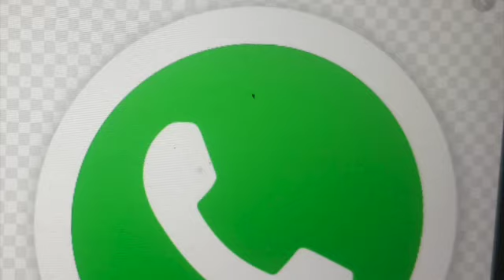ponduru handloom khadi handspun cotton plain sarees//handspun cotton//khadi handlooms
Ponduru khadi sarees for handloom lovers.
ponduru cotton is a handspun on charkha wheels in rural villages of india.The yarn obtained is then carefully set on a wooden loom for weaving. the result is a versatile fabric,cool in summer and warm in winter.A khadi fabric live foreever,becoming softer with every wash.
khadijamdani is one of the famous weaving process in india.There are 2 stages to weave the saree .
Womens from ponduru they will take yarn from cotton bundles ,this process takes many hours and the delicate fingers can do it in to fine yarn.
This yarn is then used for weaving  jamdani sarees patiently by the master weavers,This saree takes atllest 2 months min time.

Ponduru khadisarees are from ponduru village srikakulam district andrapradesh. Ponduru is the only in the country where the fabric is completely handwoven.The procedure of making raw cotton ginned  with the help of fish jawbone , even the silver which used for borders  are done with bow they are handmade.
This is the only place they are using spindle charkha for spinning, they are hand spun.
This video is not edited ,no filters added.
every saree carries the traditional of handspun yarn...
please support us This support helps directly to weavers .
For  order /enquiry

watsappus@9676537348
we do customise ur saree as per ur choice
For khadi sarees
Resellers welcome to join the group for handloom sarees